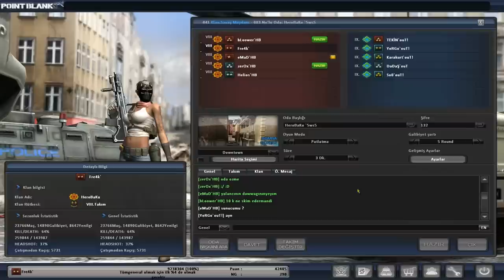Clan Match [KnockOUT ws HeroBaKu]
Players :

bLoower`HB (Ali)
Fre4k` (Ceyhun)
eMaD`HB (Hasan)
zerOx`HB (Resul)
Helios`HB (Rahim)

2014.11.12